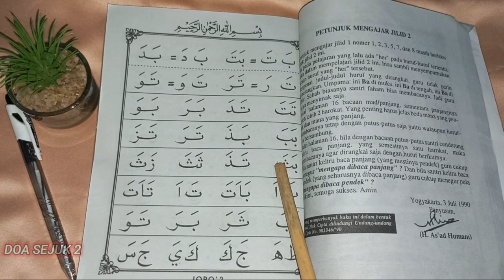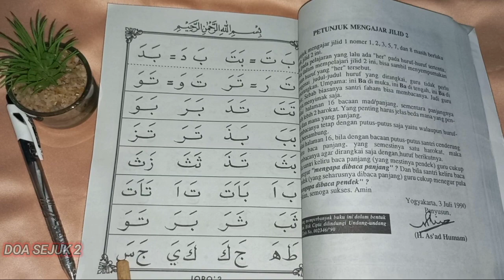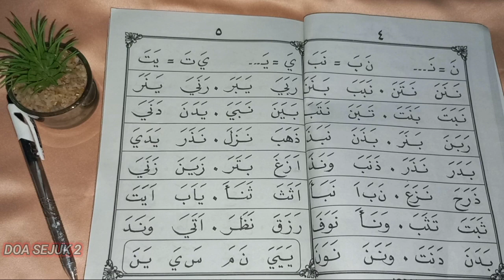BELAJAR NGAJI IQRO MUDAH DAN CEPAT DI PAHAMI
Assalammualaikum, yuk bersama kita belajar baca Iqro yang baik dan benar di channel DOA SEJUK 2 semoga menjadi kebaikan untuk kita semua Aamiin.